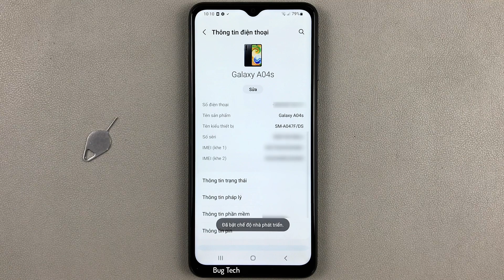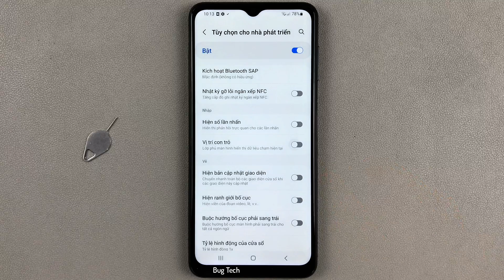Cách bật/tắt Vị trí con trỏ, lớp phủ màn hình trên Samsung A04s Android 13